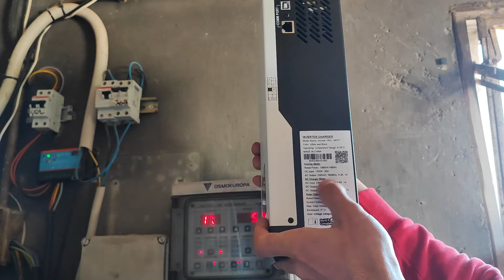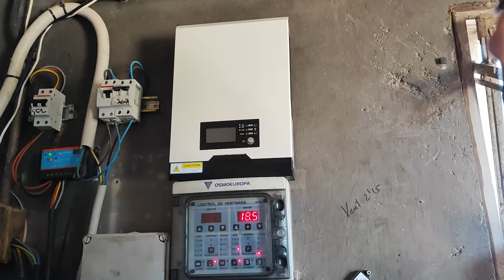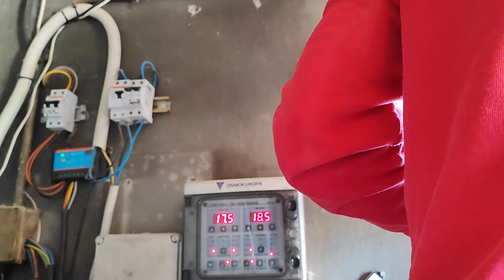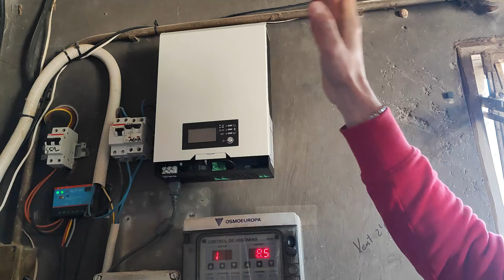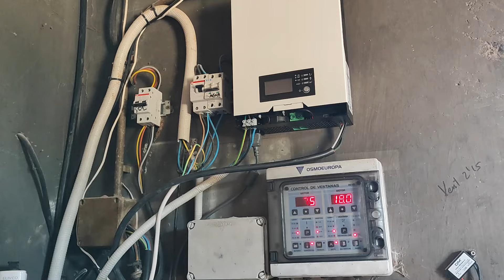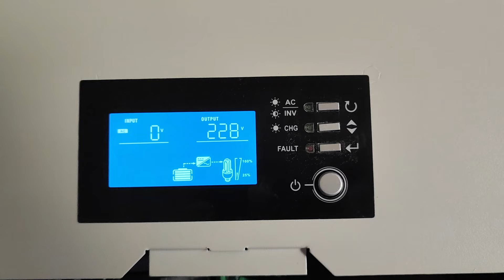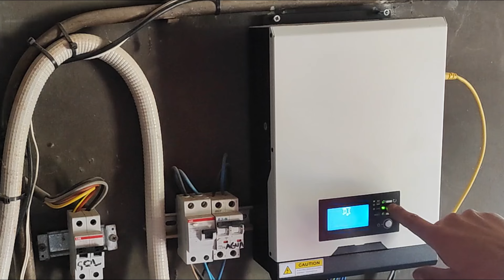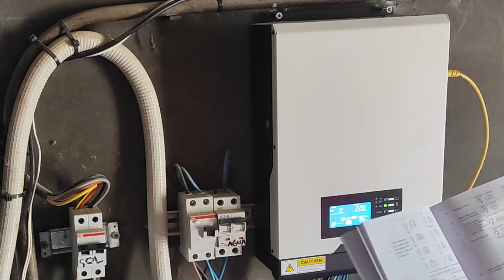☀️ VOLTRONIC AXPERT inversor todo en uno (prueba y configuración) ☀️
Prueba del mejor inversor placa solar panel fotovoltaico, regulador y cargador de baterias mmpt, off grid (no pwm),  para baterias agm o gel para un autoconsumo de energia de una instalacion aislada fotovoltaica para casa de campo, caravana. Los mejores precios, es de 12v, tambien hay de 24v 48v

AXPERT VOLTRONIC vm iii